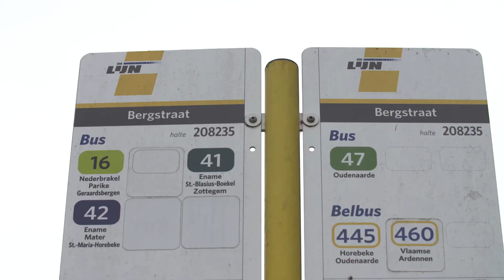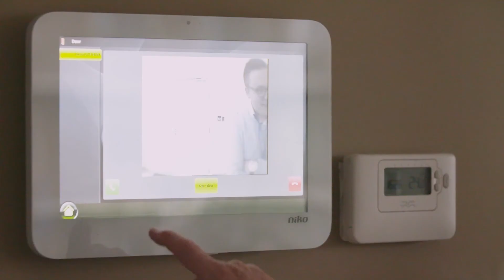Senior Homes 2018